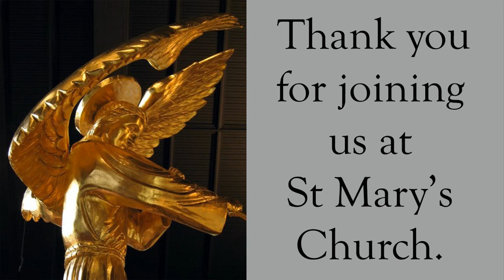Mass for the 6th Sunday of the Year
Solemn Mass for the 6th Sunday of the Year at St Mary's Catholic Church in Greenville, South Carolina.